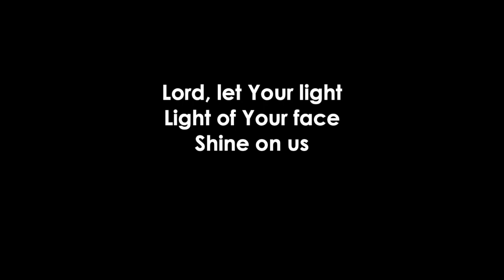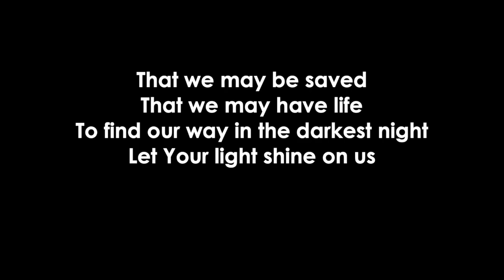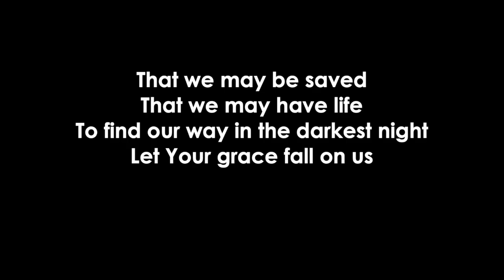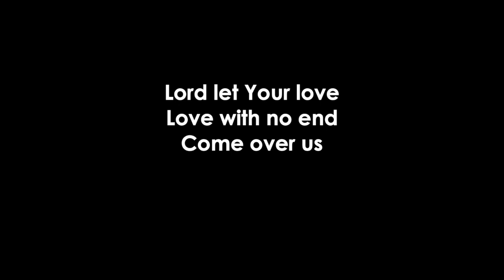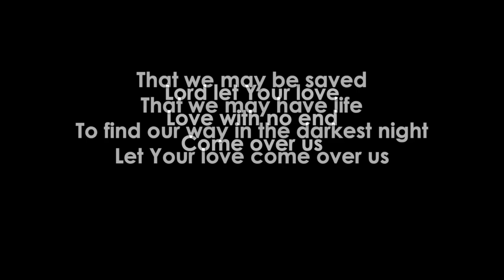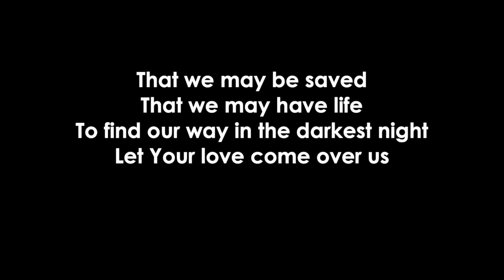Shine On Us - Michael Dean